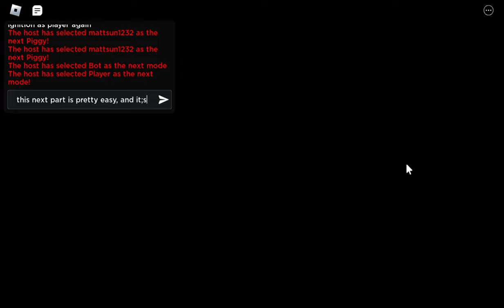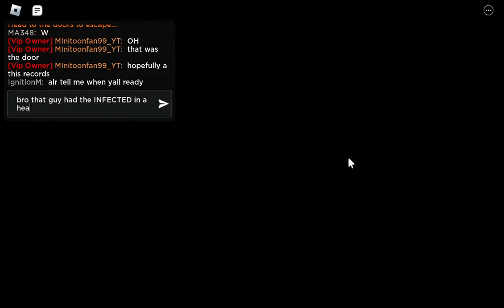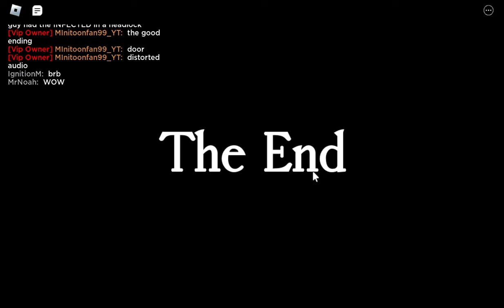How To Escape Outraging Outpost + Cutscenes... (Piggy Branched Realities Chapter 4)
Anyways, I'm Minitoonfan99, just some guy who makes videos about everything to do with roblox piggy as a whole. Whether that's piggy fangames like piggy branched realities, or a new trick to piggy build mode, you can find anything to do with roblox piggy, on this channel, including book 1 and 2 and the lost book and intercity and all of that.

Occasionally, my friend, Mr Noah, live streams on this channel playing build mode maps, as well as any other major piggy events there too, so join in sometime if you can.  As of right now, I'm hosting a build mode tournament with lots of content creators participating.

Every now and then, I may even join other youtubers like bananamin and that weird piggy player, or even people like thinknoodles, kreekcraft and PGHLFilms, or even optikk as well in game. My content on this channel is comparable to others like MA348 or whatsup9987 or ErnieC3 in terms of build mode content where I try to create the best new build mode custom events. There are tutorial videos i also upload on games like piggy branched realities, as well.